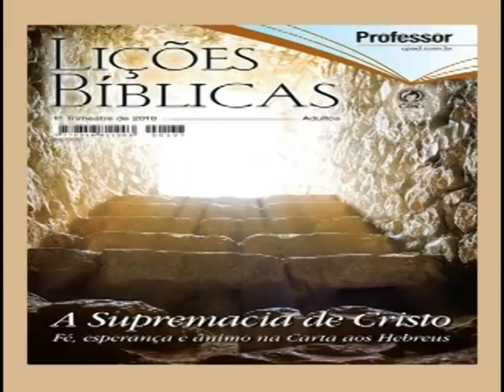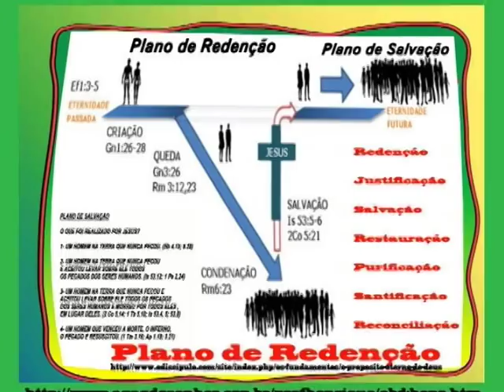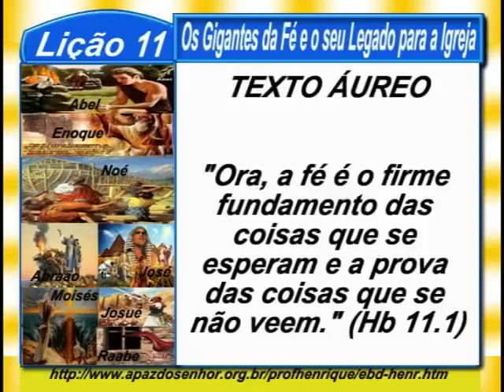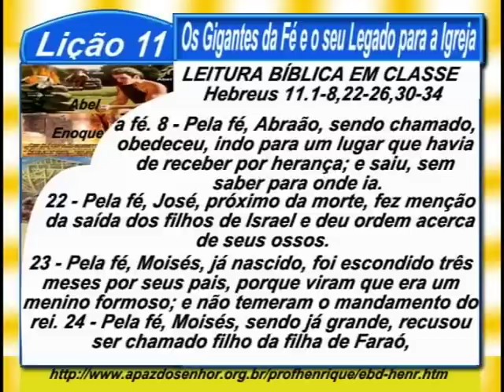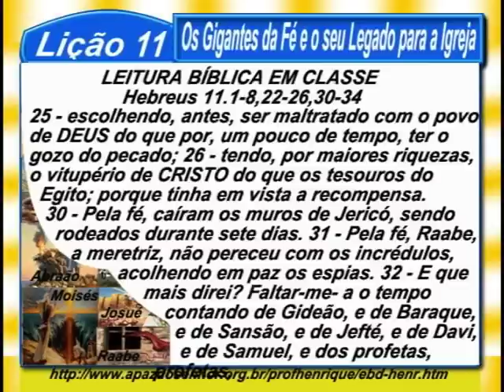Lição 11, Os Gigantes da Fé, e o seu Legado para a Igreja, 1 Pte